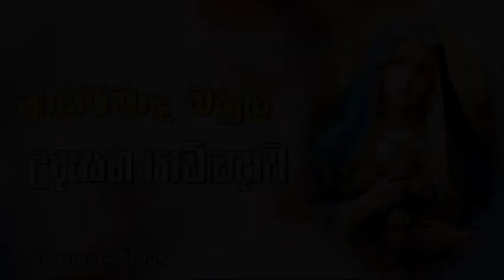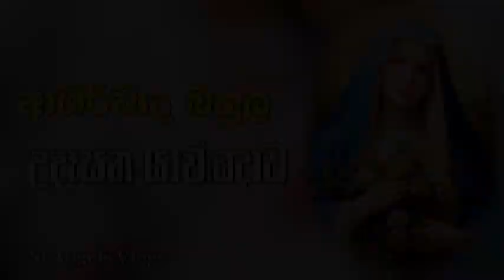සෑම උදෑසනකම ආශිර්වාද බහුල බලවත් යාච්ඤාවක්